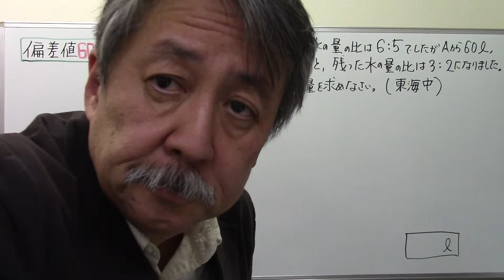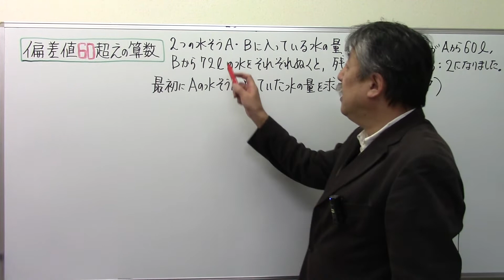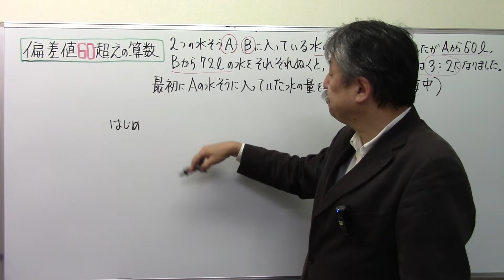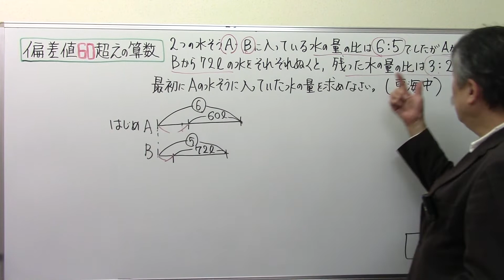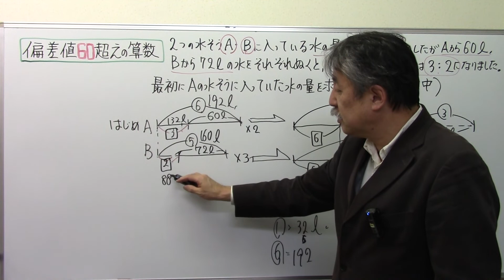東海中‼偏差値60超えの算数！(375)倍数変化算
武蔵中 仕事算＠中学受験さくららチャンネル＃速さと比#伊勢物語＃芥川＃東下り＃在原業平#日能研＃サピックス＃早稲田アカデミー♯浜学園♯英進館♯四谷大塚♯馬淵教室#東京大学＃早稲田実業♯塾なし＃独学♯自力＃かんずめ塾いや＃桜葉塾＃中学受験国語＃中学受験国語専門＃中学受験過去問#過去問研究#田中学習会＃中学受験国語知識＃宝塚歌劇団＃宝塚歌劇＃宝塚＃桜良花嵐＃市進＃古文＃マドンナ古文＃漢文#とある男が授業をしてみた♯佐藤ママチャンネル＃数学を数楽に＃慣用句#部首中学受験社会＃ニュートン算#滑車#動滑車#四字熟語中学受験理科＃時計算＃主語と述語＃四字熟語聞き流し#同音異義語#修飾語＃流水算＃滑車の原理#公務員試験＃教員採用試験＃慣用句聞き流し＃倍数算既約分数＃消去算＃第二次世界大戦#浮力中学受験#対義語#豆電球#直列＃並列回路#明るさ＃月の満ち欠け中学受験#ことわざ聞き流し＃ことわざ#熟語の構成#熟語の成立ち＃月の満ち欠け#部首名＃動滑車定滑車組み合わせ＃四字熟語覚え方＃売買損益＃売買損益中学受験＃差集め算＃通過算＃食塩水の問題＃栄東中＃速さと比＃埼玉県の中学受験